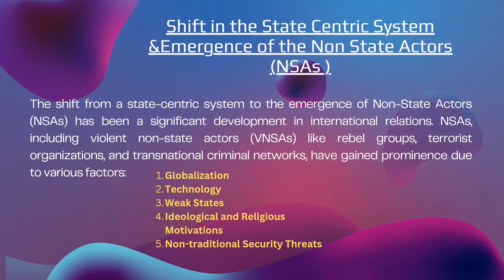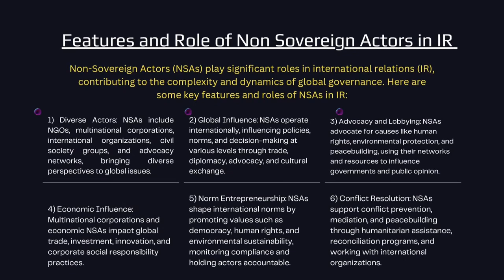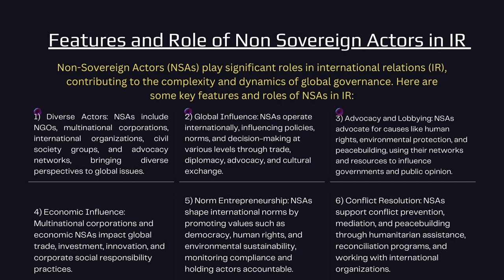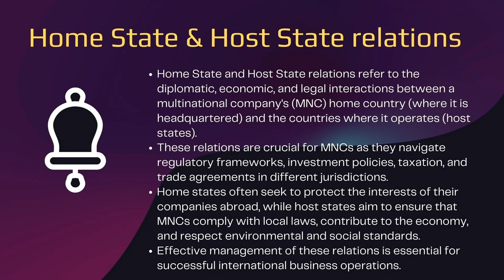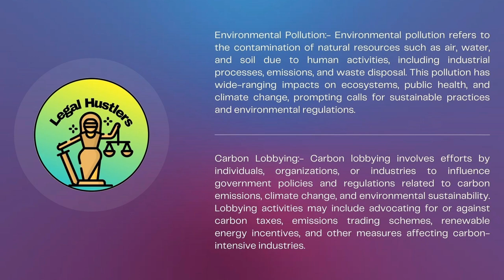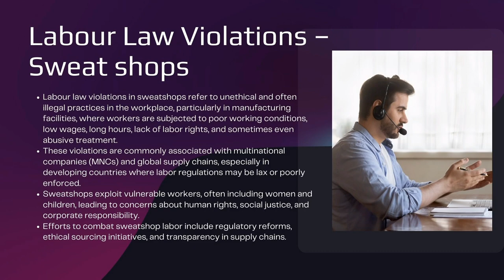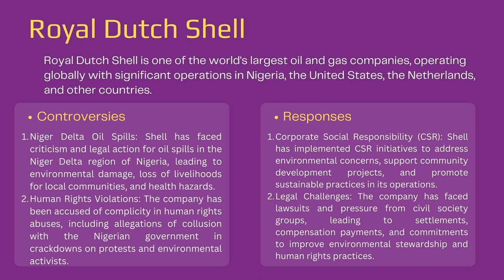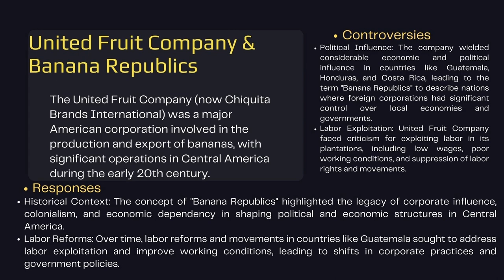BA.LLB | Political science-3 | Shift In State Centre System |P1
In this video, we explore how traditional state actors now coexist and interact with a diverse range of non-state actors, including NGOs, multinational corporations, transnational advocacy networks, and violent non-state actors.

⚖️Join us on this exciting journey of discovery and learning:-

Regards,
Legal Hustlers